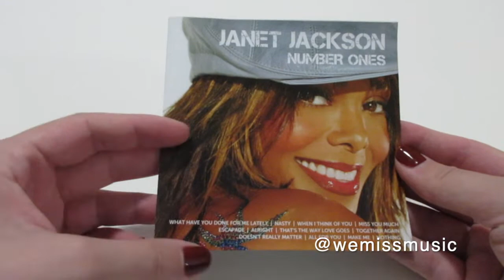Unboxing: Janet Jackson - Icon: Number Ones CD (2010)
Catalogue Number: 2745091
Country: Australia
Year: 2010